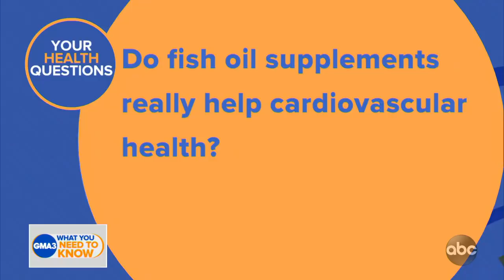Should I get COVID-19 vaccine if I’m planning to get pregnant?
Dr. Jen Ashton answers your latest questions about the coronavirus.